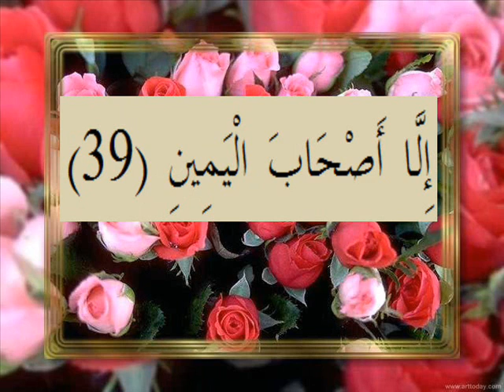القران الكريم سورة المدثر الاية 39